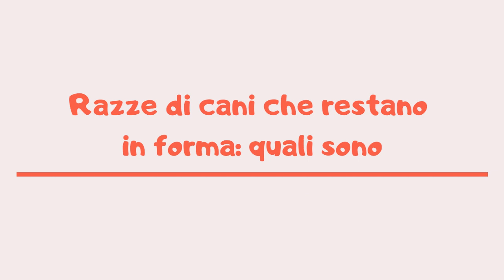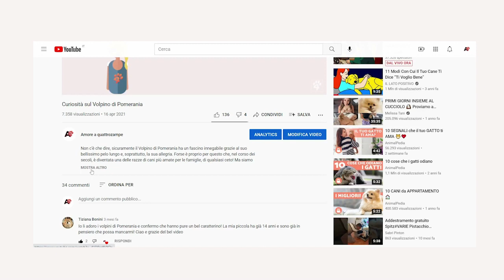Razze di cani che restano in forma: quali sono | Amoreaquattrozampe.it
L’esercizio fisico è fondamentale per avere un cane sano e tonico, tuttavia vi sono alcuni esemplari che devono ‘sforzarsi’ di meno rispetto ad altri: in questo nuovo video pensato per voi da noi di AmoreaquattroZampe scopriremo quali sono le razze di cani che tendono a restare in forma.